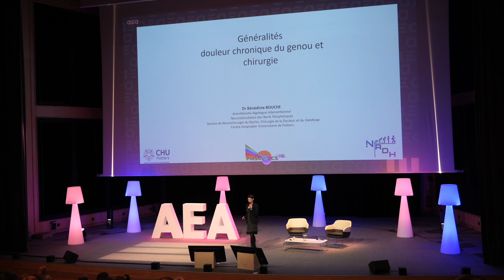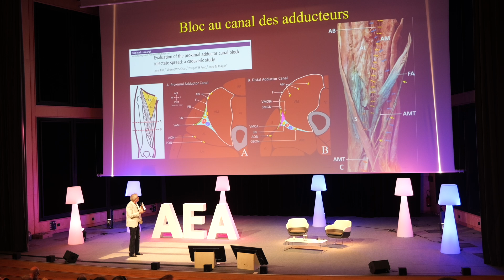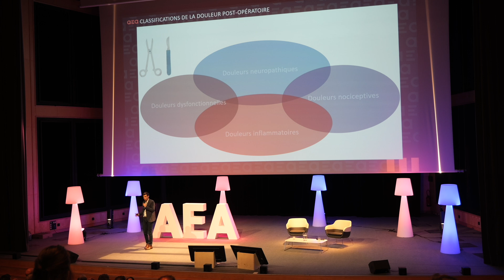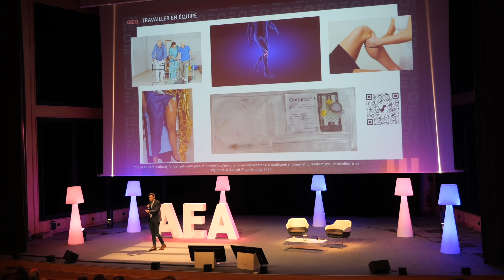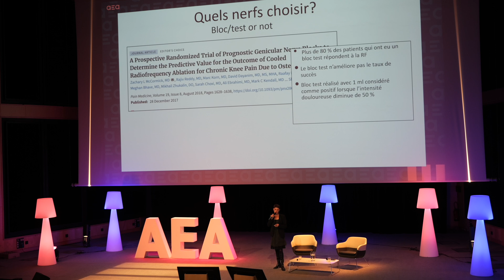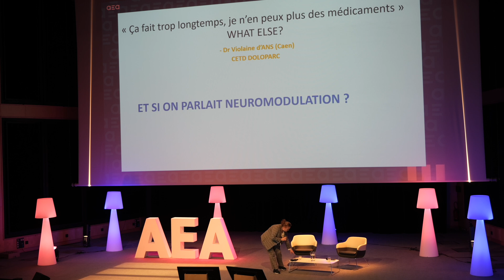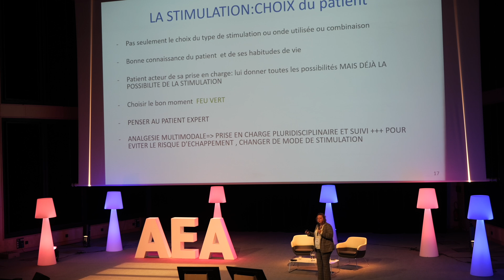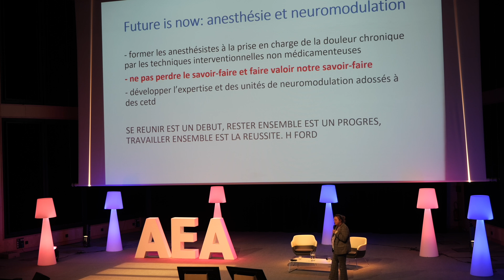Le TUBE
Introduction Dr Bénédicte BOUCHE (Poitiers)
11h10 – 11h30 : Prévention douleur post opératoire dans la chirurgie du genou : quelle balle magique ? - Dr
Laurent DELAUNAY (Annecy)
11h30 – 11h50 : « Le chirurgien me dit que tout est bien, mais j’ai encore mal » - Dr Cyril QUEMENEUR (Paris)
11h50 – 12h10 : Nerfs géniculés ? De quoi parle-t-on et pourquoi faire ? - Dr Frédéric RENAULT (Quimper)
12h10 – 12h30 : « Ça fait trop longtemps, je n’en peux plus des médicaments » : What Else? - Dr Violaine d’ANS (Caen)
Conclusion - Dr Laurent DELAUNAY (Annecy)